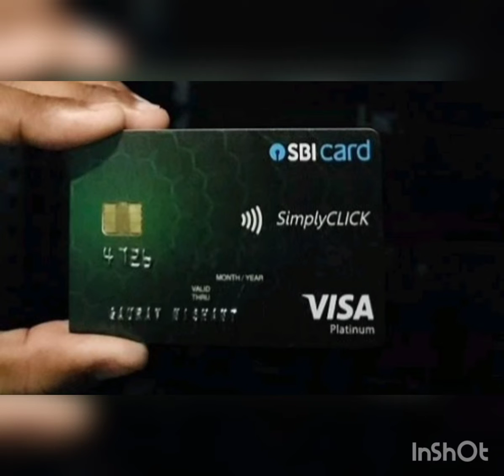Top 5 Credit Cards in India for Reward points!!